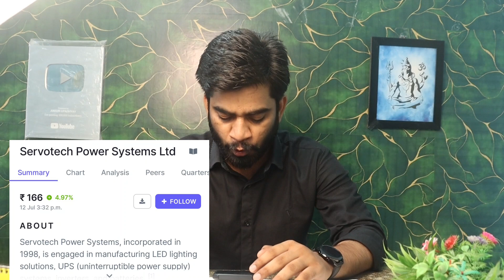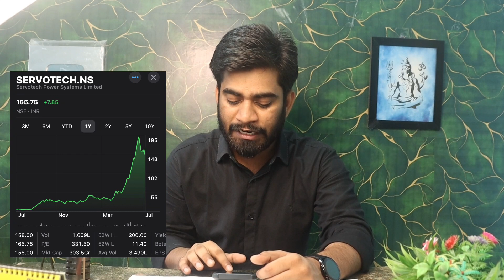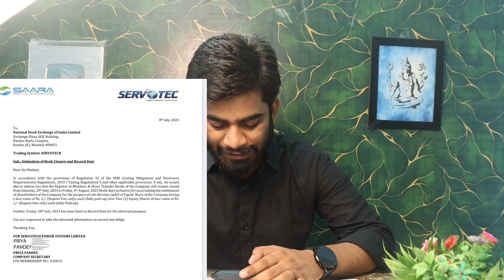27 July Date याद रखना 🔥 Stock Split Update ‼️ Servotech Power System Share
Happy Investing 💯